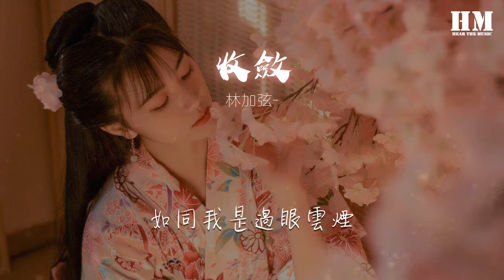林加弦- - 收斂（吉他 治癒版）（翻自 不夠）『你總是十分收斂 保留着天真一點』【動態歌詞Lyrics】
收斂（吉他 治癒版）（翻自 不夠）

00:00  作詞 : 予詞
00:00  作曲 : 宇狗
00:00 你總是十分收斂
00:02 保留着天真一點
00:04 恰好有分寸的告別
00:08 最初的回憶還是太遠
00:11 誰能在誰身邊等到一個永遠

00:15 你總是對我瞭解
00:18 打破了相顧無言
00:19 如同我是過眼雲煙
00:23 最初的相遇回味一遍
00:26 陪你看煙火的那天..
00:30 卻不見.